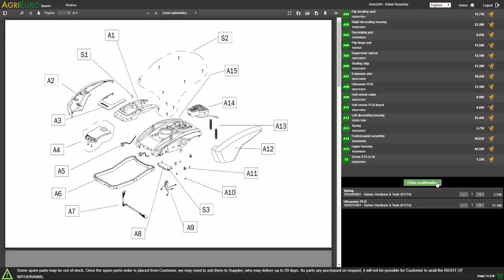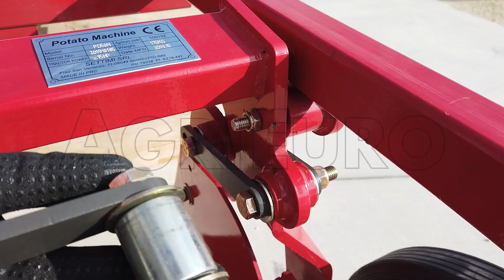Montaggio dello scavapatate GeoTech Pro PD-50N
Lo scavapatate GeoTech Pro PD-50N è un attrezzo ideale per la raccolta di patate, tuberi aglio e cipolle.

Il suo ampio vomere, che ricopre gran parte delle sue ridotte dimensioni, gli permette di entrare nel terreno convogliando il prodotto sui setacci che provvederanno a separarlo grazie alla griglia oscillatoria.

Questa macchina è ideata per rendere semplice e immediato il lavoro, in quanto basta una sola passata per la completa raccolta della zona lavorata.

Per trattori da 15-25 HP risulta una macchina ultra versatile:

Adatta sia per lavorare in piano che in zone di pendenza, con una profondità di scavo variabile, perfetta per ogni tipo di terreno.